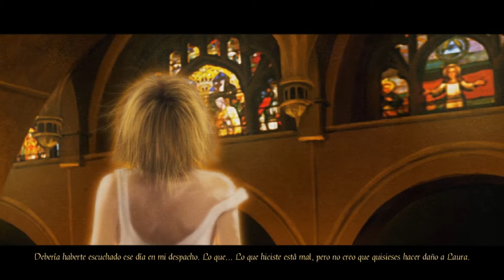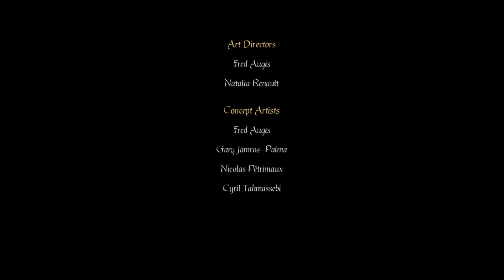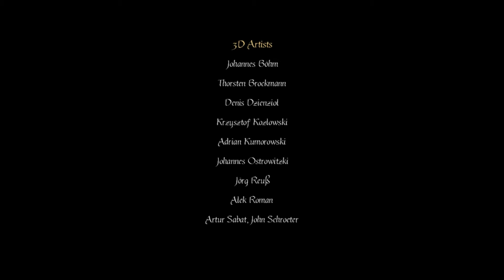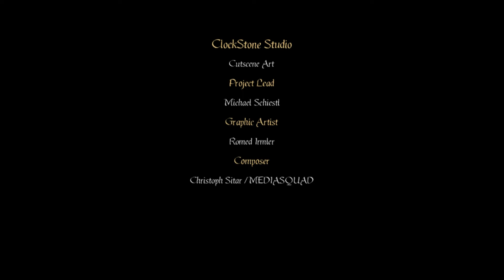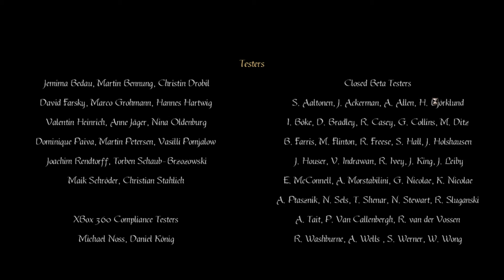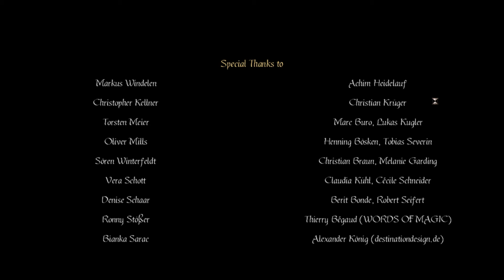LO QUE ESTÁ OCULTO A SIMPLE VISTA | [EP8] Gray Matter #13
Yordlecillos míos, con este último episodio cerramos la aventurita de GrayMatter. ¡Muchas gracias por el apoyo recibido! ¡Despliega para más información!

¡APOYA MI CONTENIDO CON UNA PEQUEÑA DONACIÓN!

¡O PÁGAME UN CAFÉ!

Original Soundtrack by Robert Holmes and The Scarlet Furies